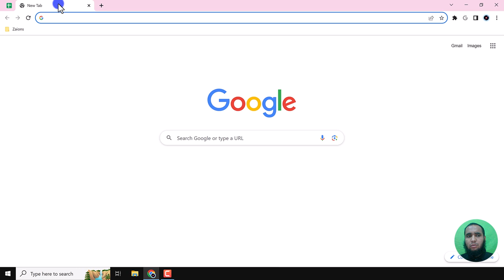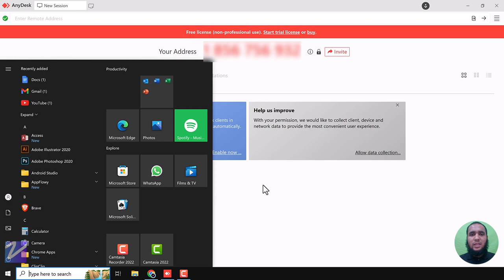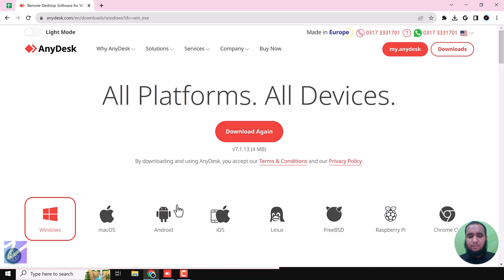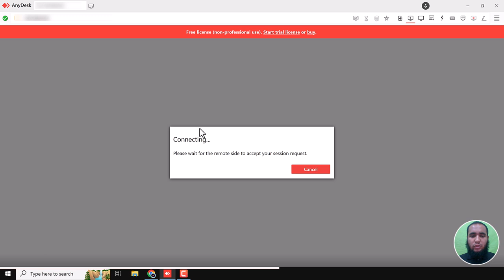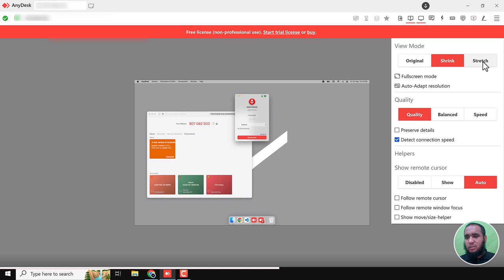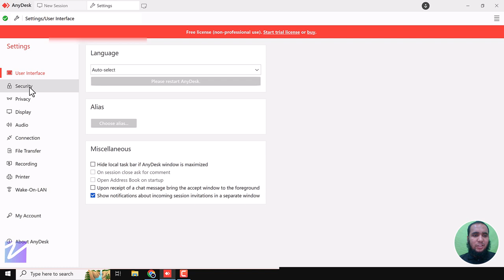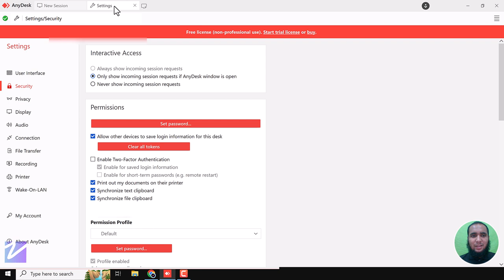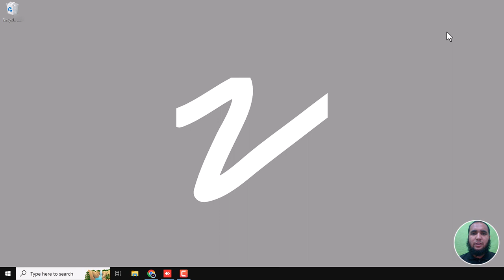How to Install and Use AnyDesk on Windows: Remote Access Guide - Zaions Urdu/Hindi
Hello, Zaions community! 🌟

Are you struggling with remote desktop access? Don't worry, we have you covered! In today's tutorial, we're diving into AnyDesk—a comprehensive tool for remote system access. 🖥️➡️🖥️

Installing AnyDesk: Step-by-step installation on Windows.
How to Use: Accessing remote systems.
Practical Demonstration: Using a Windows PC as the manager and a Mac as the remote system.
🔧 Installing AnyDesk on Windows
We'll walk you through the installation process to get AnyDesk up and running on your Windows computer.

After the installation, learn how to access other computers remotely. It’s simpler than you think!

🛠️ Practical Demonstration
See how it all comes together with a live example using a Windows PC as the manager and a Mac as the remote system.